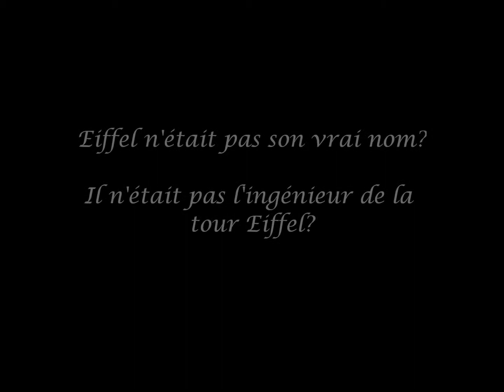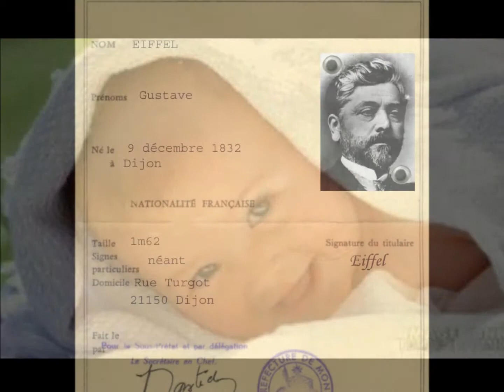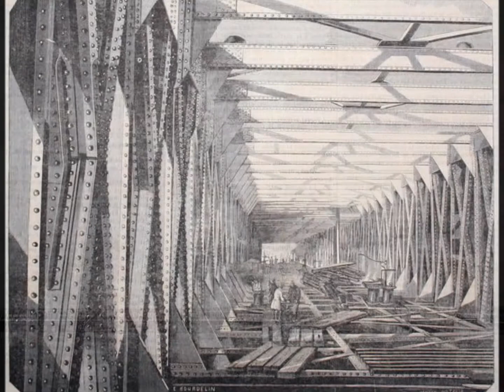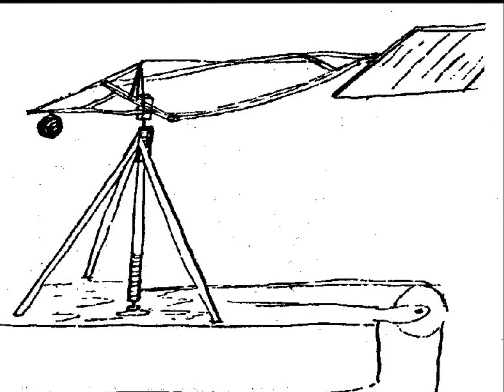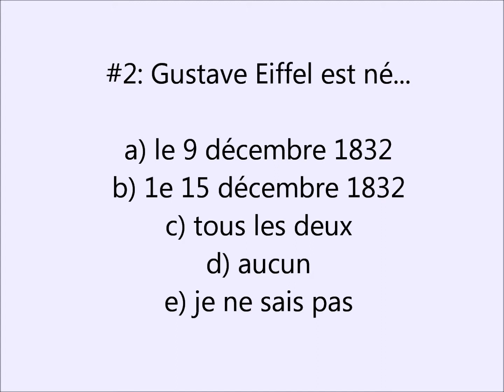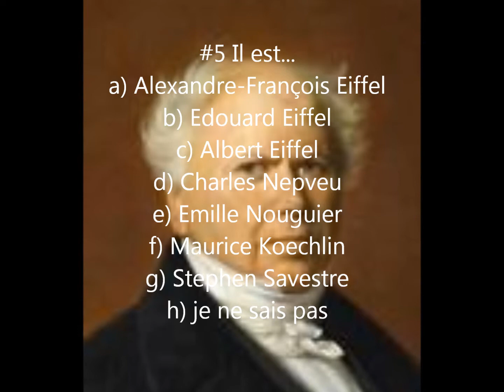Gustave Eiffel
ISP de FSF 3U1